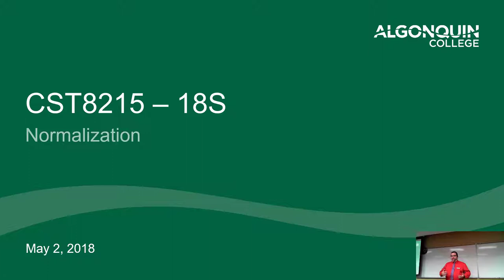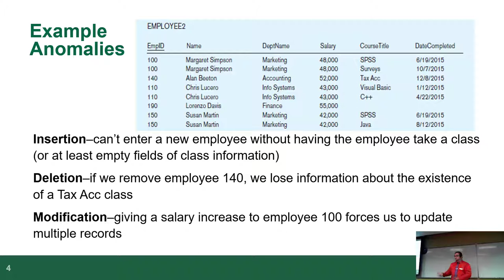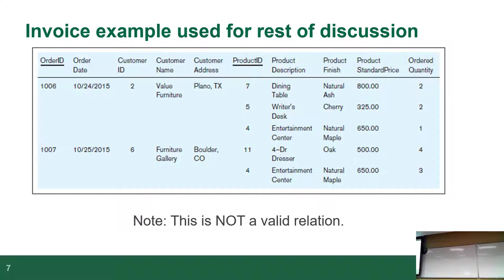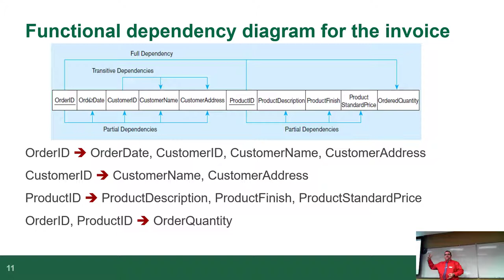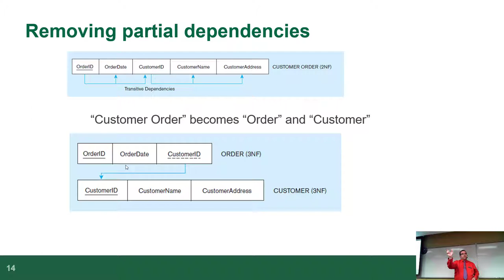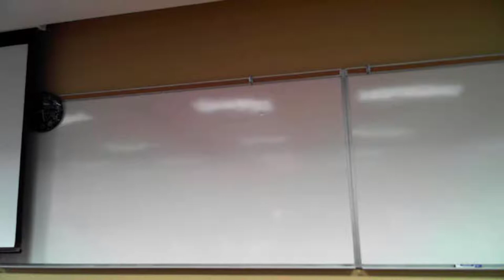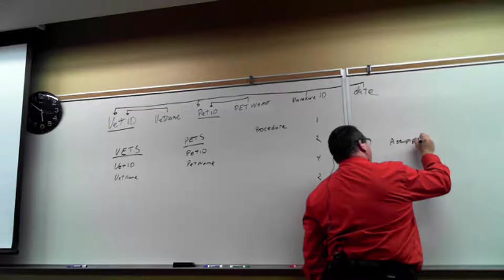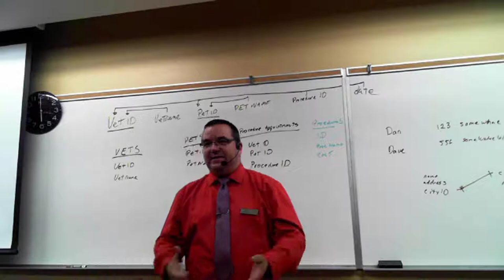CST8215 - 18S - Lecture 3